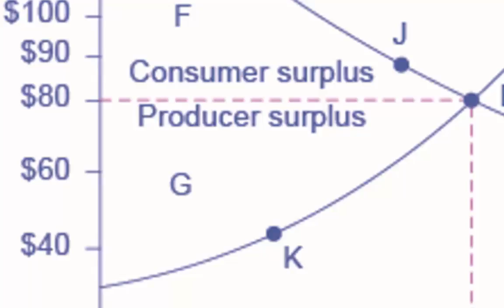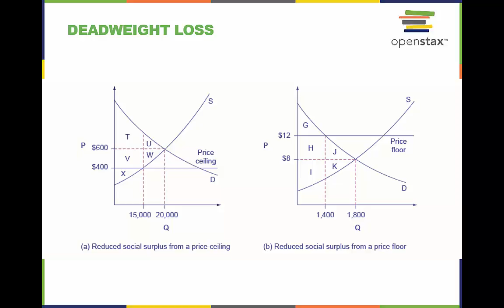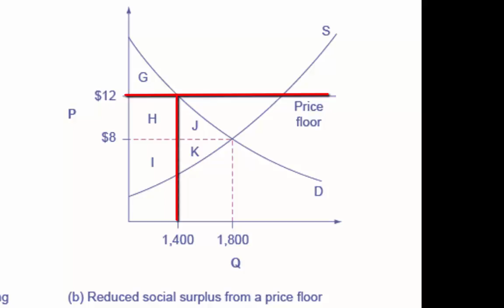Econ_3.5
Lecture video for OpenStax Microeconomics Textbook